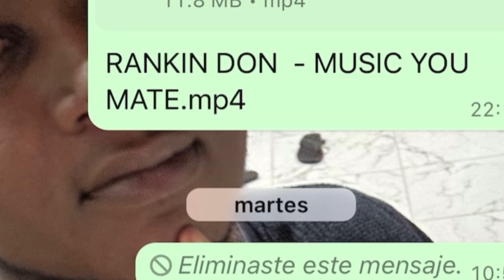Version [ Holly Holy - Glen Ricks]